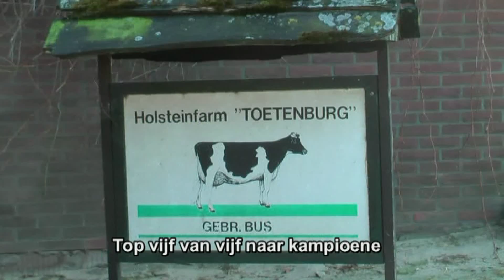Videokeuring Fokclub De Liemers 2014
De vijf beste vaarzen in beeld op de videokeuring van de Fokclub De Liemers 2014